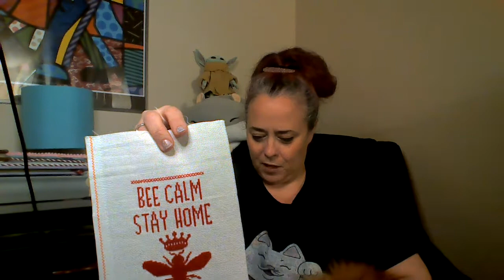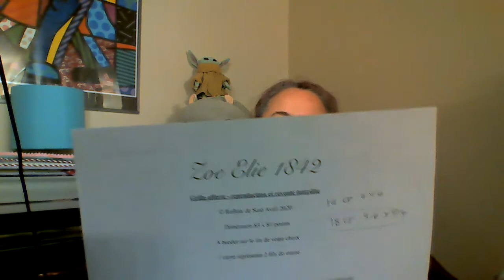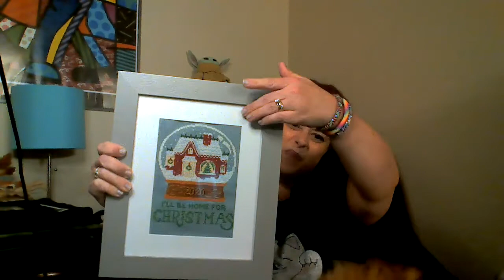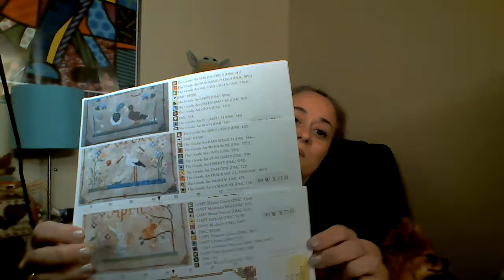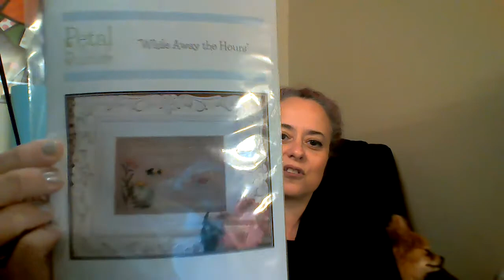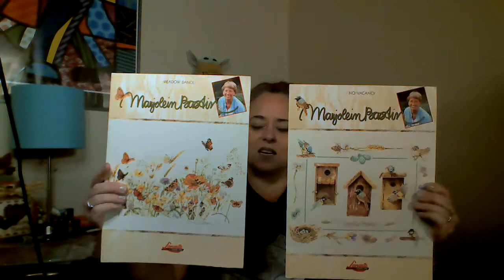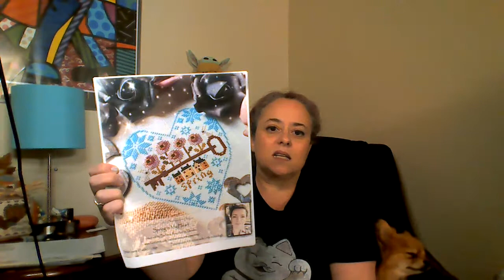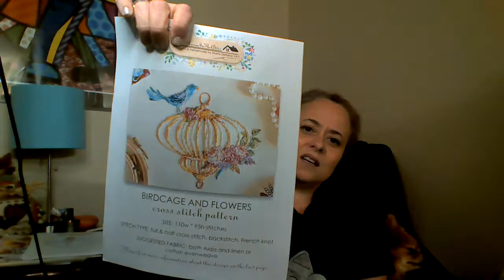Flosstube #2 Been a minute... or 525,600 🎵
**Patterns**
-Pyro Doug Pins (Etsy): Bee
-Petal Pusher: While Away the Hours
-Bendy Stitchy: Personal is Political
-Marjolein Bastin: No Vacancy, Meadow Dance
-Blackbird Design: Magical Mystery Tour: Yellow Submarine, Strawberry Fields Forever, Octopus Garden
-The Primitive Hare: The Unicorn
-Hello From Liz Mathews: Butterfly Cloche
-Little Room in the Attic: Sweet Honey Bee, The Girl and Embroidery Hoops, Birdcage and Flowers, I'll Save the World
-Real Housewives of Crossstitch: What's in my cup series: Hello Fall
-The Frosted Pumpkin Stitchery: True Love's Bandit, Midnight Way, The Nutcracker Parade, Trick or Treat Couple, I Love You Deerly, Hello Spring, Pinatas Party, Sprinkle the Doughnut
-Lindy Stitches: We Three, Dracula's Confession
-Dimensions: Butterfly Dream
-Soda Stitch: Sweet Bears

**Punch Needle and Primitive Stitcher Magazine (PNPS)**
-Real Housewives of Cross Stitch: Buffalo Plaid Spring
-Barbara Ana Designs: Easter Hare, Spring in my Heart
-Lindy Stitches: Prancing in the Tulips
-Heart in Hand Needkeart: Spring Hare Etching

**Freebies and bewellandstitch**
-Lila's Studio: Be Well
-Maja Matyas: The Snowflower Diaries (calendar)
-Barbara Ana: Light
Zoe Elie 1842: Reflects de Soir
-Chatelaine: Summer Flower
-One of a Kind Baby Design (has an Etsy store): Relax and Breathe
-Atelier Soed idee: Stay Safe at Home and Stitch
-Wild Violet: Be Well, I'll Be Home For Christmas
-Summer House Stitche Workes: Be Well and Do Not Panic
-Needle Work Press: Refuse to Wilt
-The Basic Bunch: Home Freebie
-Tiny Modernist: Home Stitch Home
-Anna Kir (Biscornu): Be Well
-Teresa Kogut: Create Everyday
-Summer Street Stitch Works: First Snow
-Fat Quarter Shop (for charity, Make a Wish): Bloomtopia
-Heartstring Samplery: bewellandstitch, We Are the Same
-Fiddlesticks: Closed Today, Don't Panic
-The Blackberry Rabbit: Bee Well
-Jeanette Douglas: Be Well Mini Bouquet
-Creative Whims Studio: Bee Calm
-Cottage Garden: Be Well
-Fox and Rabbit Designs: Be Well
-Autumn Lane Stitchery: Bee Well
-Hands On Design: Choose Happy